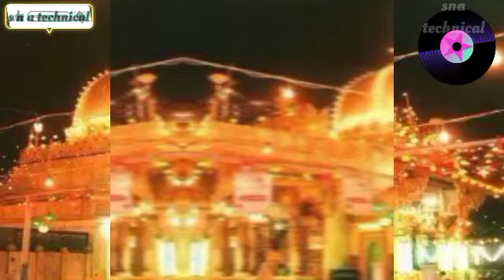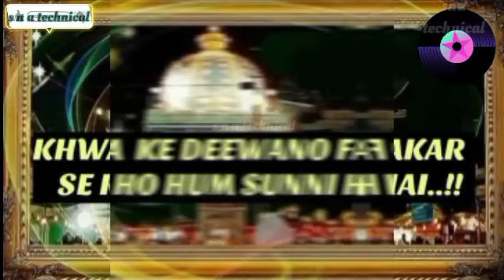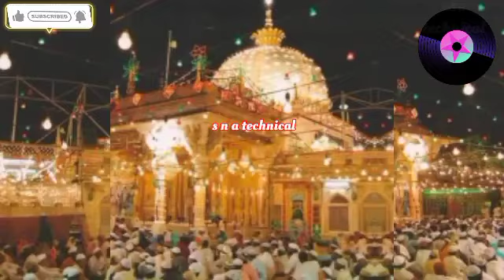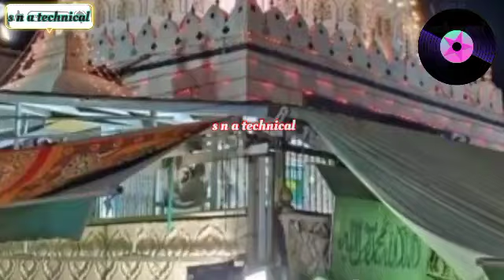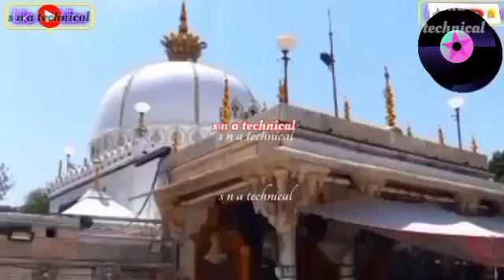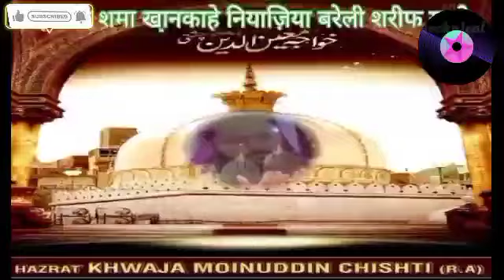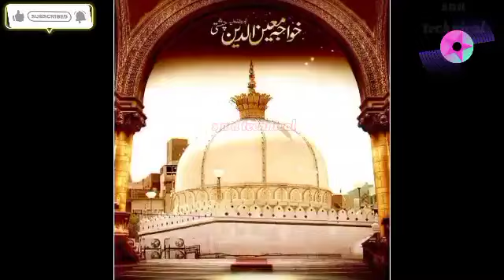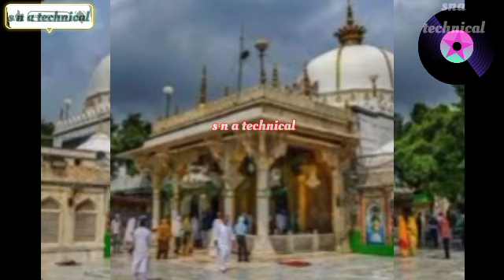Urs | Khwaja Garib Nawaz | Qawwali | Aye Chisht Nagar Wale,New Qawwali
You can also watch, listen and enjoy for these qawwalis-

Mushkil ho meri asan Ya Ghous e Azam Dastageer Qawwali by Naved Ali Jamshed Ali Qwwal

Sarkar Ghous E Aazam Qawwali by Subhan Ahmad Nizami Qawwal (Bade Peer Sb.)

Your Queries -

mankabat ghous pak qawwali
ghous azam
ghouse azam
ghouse azam ka nam pyara hai
sarkar ghouse azam
sarkar ghouse azam nazre karam khudara
sarkar ghouse azam sarkar ghouse azam
sarkar e ghous e azam
ghous muhammad nasir qawwal
al madad ya ghouse azam dastagir
aao madad ko ya dastagir
ghous pak
ghous pak qawwali
ghous pak nat
ghous pak ka waqia
ghouse azam ka waqia
ghous pak ki karamat
ghous pak ki takrir

Gyarvi Sharif Qawwali
Manqabat Ghouse Azam
Manqabat Ghause Azam
Manqabat Ghous Pak
Manqabat Ghaus Pak
Ghous Ul Azam Qawwali
Baghdad Sharif Qawwali
GhausPakQawwali
Ghous Pak Qawwali
Naat Ghous Pak
Naat Ghous UI Azam
Gyarwi Sharif
11 Vi Sharif
11wi Sharif
Jashne Ghous Pak
Shane Ghous
Urs Ghous Pak
Urs Ghous Ul Azam
Ghause Azam
Gyarwi Sharif Qawwali
Mehboobe Subhani
Ghous Samdani

hare jhande ke shehjade
hare jhande ke shehjade bade peer dastagir
hare jhande ke shehjade mere peer dastagir
hare jhande ke shehjade dj
hare jhande ke shehjade qawwali

Best Qawwali

Taj Muhammad and Shad Muhammad Niazi Qawwal

your queries -

amir khusro qawwali
dream journey
coke studio
surat ke balihari nizam qawwali
anis nawab qawwali
gous muhammad nasir qawwal
subhan ahmed nizami qawwal
fareed ayaz qawwal
nusrat fateh ali khan
sabri brothers

islamic music
Latest Song 2024
Allah
qawwali
islamic music song
islamic music video

HAJI TASLEEM AARIF

t-series
islamic
music

haji tasleem aarif qawwali
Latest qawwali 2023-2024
Full Audio Qawwali
qawwali in Video
Aarif Khan
Latest video 2024
शहादत इमाम हूसेन
imam hussain
hussain hussain
islamickayamat

Qawwali
Maulana Jalaluddin Rumi
Chamane k Ta Qayamat
Abdullah Manzoor Niazi
Dream Journey
mehfile sama
ajmer urs
urs ajmer shareef
khwaja gareeb nawaz urs
qawwali song
mehfil e sama sufi kalam

ze rahmat kun nazar

maulana jami kalam
maulana jami kalam qawwali
farsi kalam amir khusro
tanam farsooda jaan para nusrat fateh ali khan
az husne malihe khud nusrat fateh ali khan
farsi kalam qawwali

hazrate ishq qawwali
zahid ali kasif ali Qawwal

hazrat shah hasni mian sarkar
sarkar hasni mian sahab
hazrat shah hasni mian
mahfil e sama hasni mian
hazrat shah neyaz ahmed
khanqahi niazi qawwali
khanqahi niazi qawali
ali zain niazi
raz o niaz
bareilly sharif
ya hasni mian
niazi sufi mahfil e sama
mahfil e sama qawwali
mehfil e sama qawwali
mahfil e sama
mehfil e sama
mahfil e qawwali
mahboob e ilahi
tasawwuf
haqiqat
sufism
pak sufi
musicraft
irfani kalam
arifana kalam
farsi kalam
farsi qawwali
OSA Islamic
Tasawwuf
sufism
sufi music
sufi rang
sufi qawwali
farsi
farsi kalam
farsi qawwali
sufiyana kalam
q tv qawwali
shah tv qawwali
shah tv
Faizan e Panjtan
Ary Q Tv
Whitestone 786
News 18 urdu
Aalam e Raaz
Hasni Network
hasni mian
ya hasni mian
Sufi Diary

mahfil e sama
ali zain niazi
bareilly sharif
sna technical